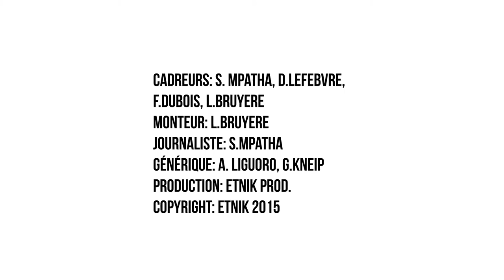Ypsos - Muggsy Bogues - Live @ Lezarts Urbains 2015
Air TV a assisté à la performance du rappeur Ypsos lors de l’ouverture du festival Lezarts Urbain au Botanique. Il a interprété des titres de son dernier album “10ème étage” dont notamment "Muggsy Bogues".